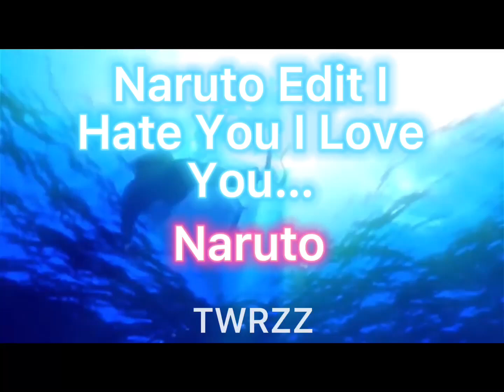Naruto Edit I Hate You I Love You… | Naruto Version